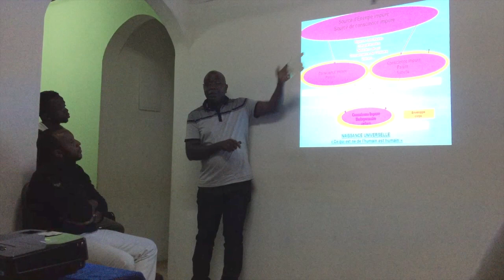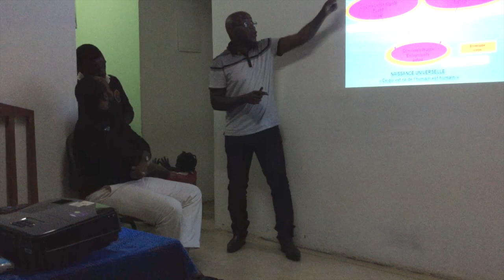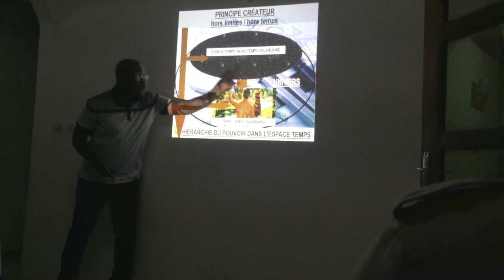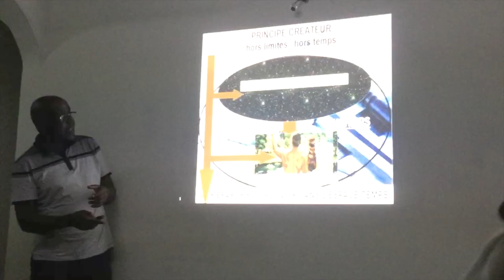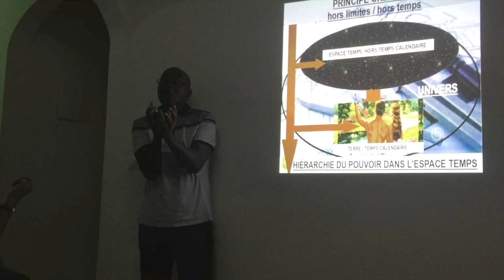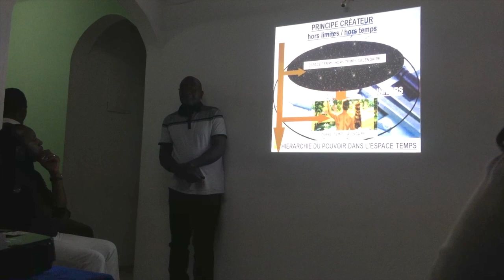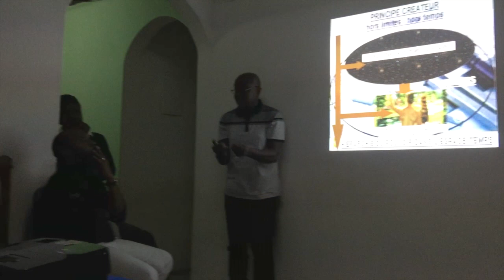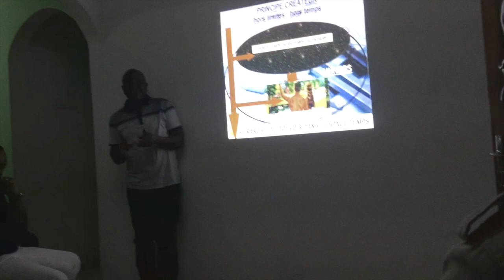Séjour Au Cameroun - Épisode 22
Séjour Au Cameroun

Nous Sommes le 5 Août 2016. (Suite)

Nous avons quitté la ville de Yaoundé le matin, et venons tout juste d'arriver à Kribi, chez notre ami Béranger.
Nous allons nous retrouver avec la communauté de la ville pour des moments d'édification commune.
Il s'agit pour le moment de comprendre, d'où nous venons.
Bon visionnage...

Le contenu vous plaît  👍🏼 N'hésite pas à laisser un pouce vers le haut si tu as apprécié cette vidéo et un pouce vers le bas si ce n'est pas le cas ! Tu peux également activer les notifications pour ma chaîne en cliquant sur la cloche. Bonne journée :) Likez, partagez!